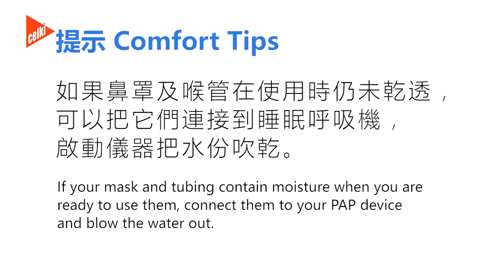Wisp 柔絲矽膠鼻罩清洗指南